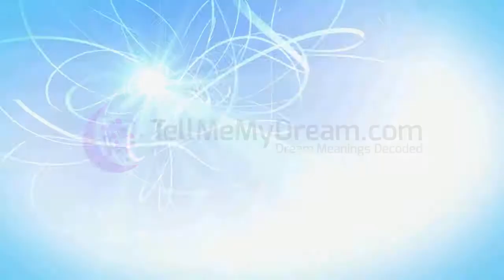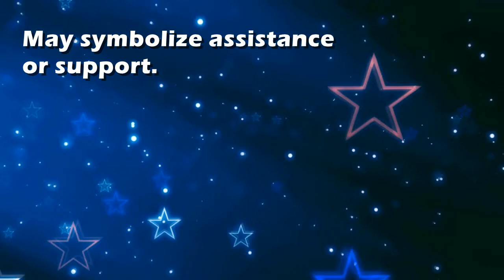Secretary : Dream Interpretation and Dream Meaning by TellMeMyDream.com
What does dreaming about 'secretary' means?
In this video from TellMyMyDream.com we explain and interpret the meaning of a dream about  the 'secretary' psychic symbol

The symbol: secretary in a dream can be interpreted and explained as follows
'May symbolize assistance or support.'.